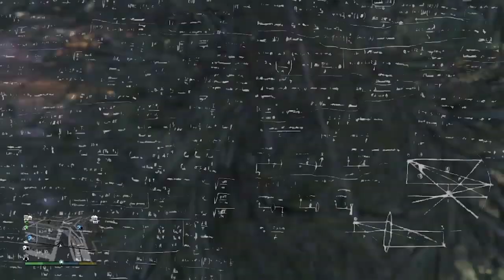Stealy Wheely Automobily 5.2: Jetpack Schmuckpack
Special thanks to Hobin Photography for the Intro! @HobinMedia